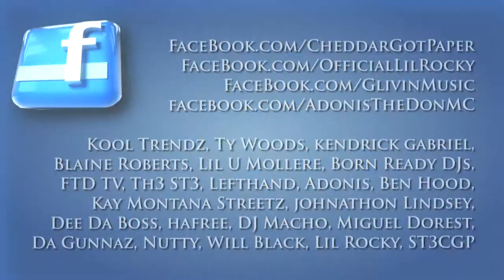Lil Rocky & Kool Trendz (Th3 ST3) - Old Chick, New Chick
CGP Music Group, Cheddar Got Paper Music Publishing, Born Ready DJs, Th3 ST3, Th3 S.T.3., Lil Rocky, Kool Trendz, DJ Megatron, DJ Macho, Lefthand, Adonis, G-

Livin Entertainment, Dee Da Boss, Da Gunnaz, FTD TV, Evolution, B Krucial, Lil U, J V, Kay Streetz

Watch Cubana Lust, Dolly Sweets, Shawty red, lanipop, Mz peachtree, Lastarya, Mz Twerksum, Betty Butt, The Twerk Team, Platinum Dior, WorldStarHipHop.com,

raywilliamjohnson, nigahiga, jennamarbles, collegehumor, Desire 5000, Desire5000, Dollysweets, dollysweets504, platinum dior, donisha cleaves, Tasharattles,

universalmusicgroup, WorldStarUncut, MediaTakeOut, Vixens shake their booty, butts, tits, and ass on our videos! YMCMB, Young Money, Tyga, Lil Wayne, Drake,

Chris Brown, Rihanna, Soulja Boy, Taylor Swift, Katy Perry, Beyonce, Eminem, Rick Ross, Nicki Minaj, LMFAO, Lil Boosie, T Pain, DK Khaled, Kanye West, Jay Z,

Pitbull, Wiz Khalifa, Bruno Mars, 50 Cent, skrillex, david Guetta and Justin Beiber. CGP World Star. the best uncut videos from WorldStarHipHop.com! Our

official VEVO.

FTD TV - Fresh To Death Television
YouTube show showcasing New Orleans Talent
new orleans rap music, rap freestyles, local talent, nola bounce, rap cypher

HoneyNut TV: New Orleans Bounce Ass Shaker.
Introducing Ms Honey Nut. The sexiest booty shakin amateur video vixen in Louisiana. She givin yall everything, Movin and Wigglin that plump ass to New

Orleans Bounce!

Search "Th3 ST3" on itunes to download our music!!